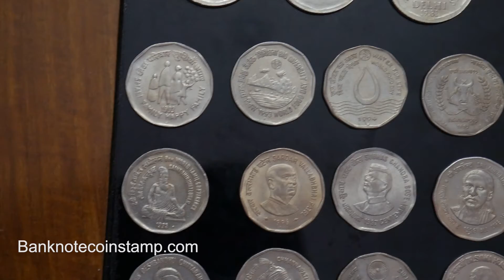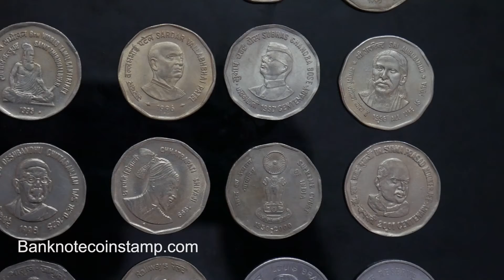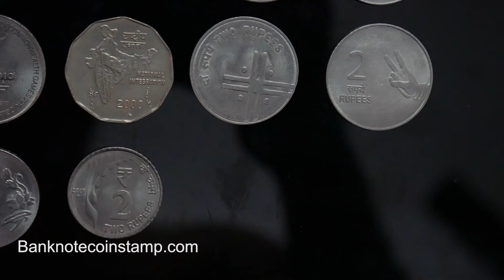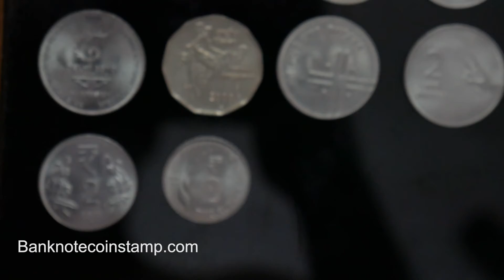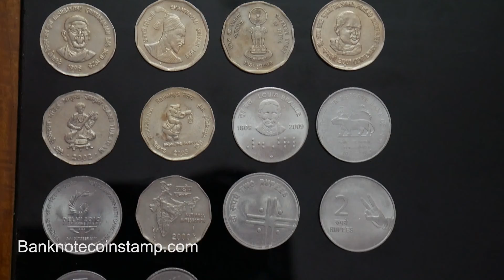2 Rupees-Commemorative Coins Complete Set | top 5 rare 2 rupees commemorative coins